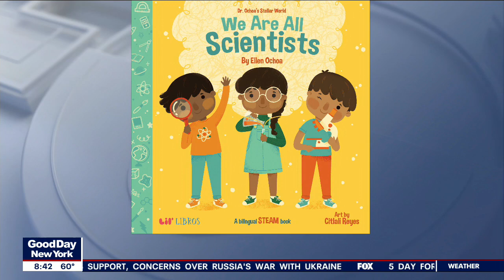Dr. Ellen Ochoa, children's book author and retired NASA astronaut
Dr. Ellen Ochoa, an engineer and veteran of four NASA space shuttle missions (STS-56, STS-66, STS-96 and STS-110), as the first Hispanic woman to go to space. She also served as the 11th director of the Johnson Space Center. Dr. Ochoa came to Good Day New York to talk about the bilingual English-Spanish children's book she wrote called "We Are All Scientists"/"Todos somos científicos."